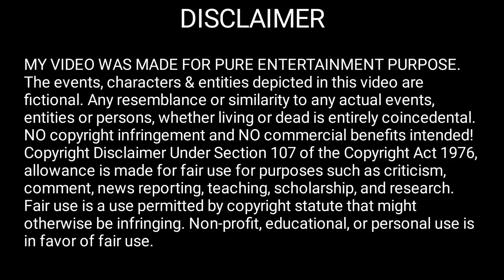E53 His younger brother is a fraud